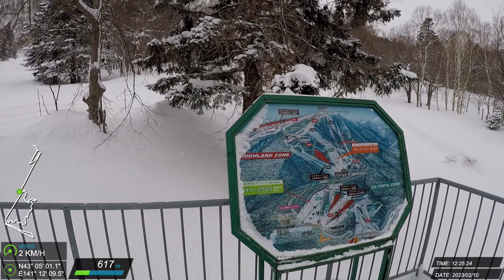20230210 北海道 滑雪紀錄 #7 (J)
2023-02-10 サッポロテイネスキー場 Julie